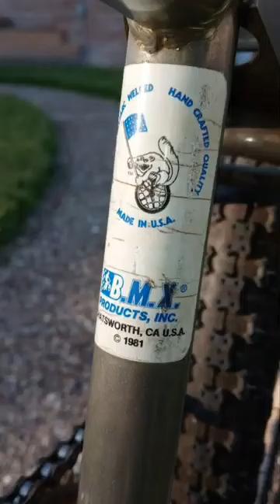1981 Mongoose stepdown rear dropouts Motomag BMX unrestored Bmxproducts bicycle 80s (vid014) 3JGPVB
(vid014) Hello an welcome to my video/ pics post (part one of three) of this 1981 cool Mongoose with Motomag II's mags in my collection.
As shown this bike is not restored or even cleaned up sinced purchased many years ago.
it has the mag reflectors, an rear reflector
Many stamped mongoose parts, ie; Headset, bb, sprocket, seatpost clamp, seat tag and reflector bracket.

My new Ho trains & slotcars channel.

JG

stickers bmxstickers bicyclestickers decals bmxdecals bicycledecals bmxproducts mongoose bluemax rogerdecoster jag mototrac teamrampar racersx superx motomag minigoose moosegoose mitygoose twofourgoose twosixgoose kos californiagoose teamgoose proclass proclassmongoose supergoose m1 m1mongoose bikelife bikelife bmxlife bmxlife bmxlifestyle